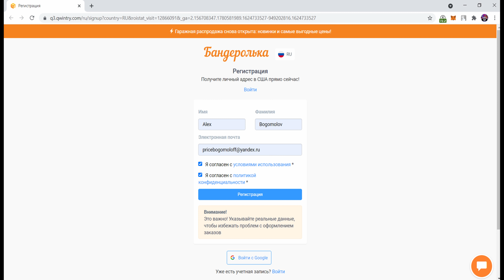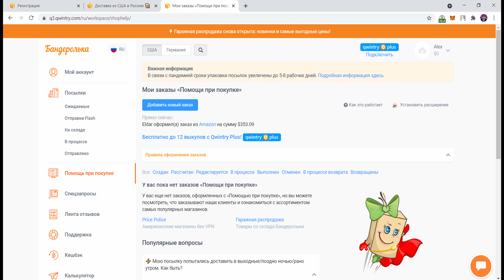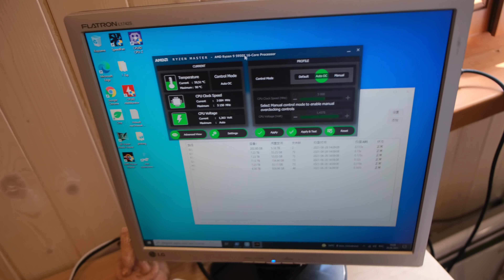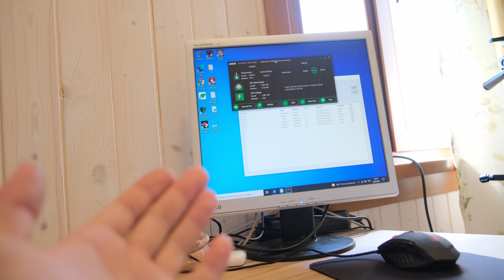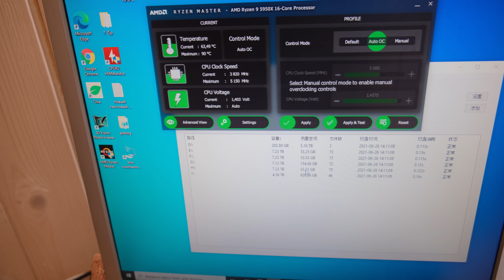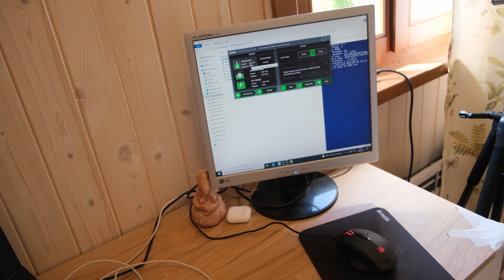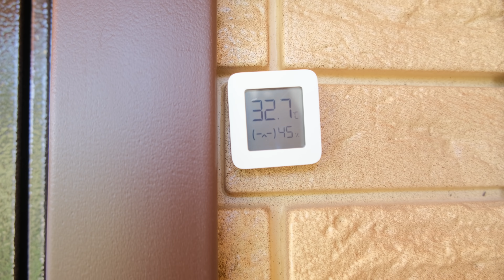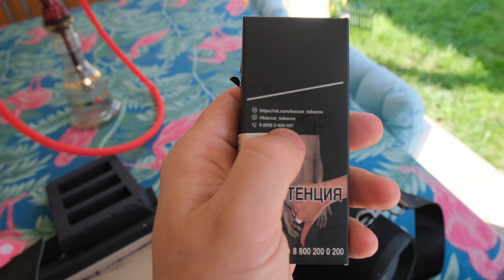1 день из моей загородной жизни! Собрал Майнинг ферму, сколько стоит загородная жизнь? Итоги по дому